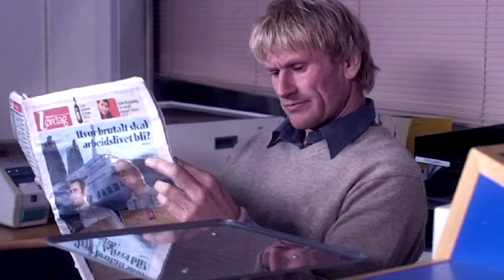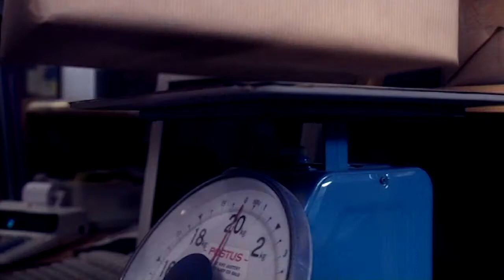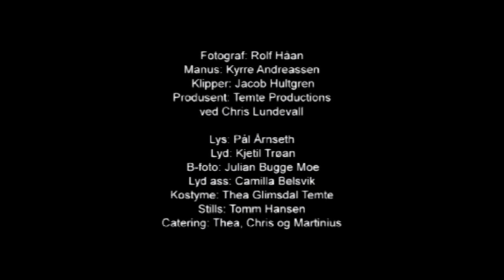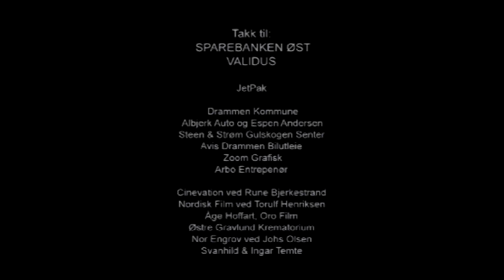CARGO - SHORT FILM - RUNE TEMTE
Cargo (2005) is a five minutes short film about a man (Sven Nordin) who goes to an office to send a great number of packages. The man behind the counter (Rune Temte) starts to weigh them. He feels that they all weigh the same and want to save time by not having to weigh every single package. The costumer insists that all packages must be weighed one by one - A cunning film about life and our last departure. Cargo has been shown as a pre-film at "Kinocity" in Drammen. It is also part of Oslo cinematographers' short film program. Cargo was bought for television by TV 2 and TV-Drammen both channels in Norway. It has been in the official selections for The Scandinavian Filmfestival in Los Angeles (2006) and the Oxford International festival for films (2006.) The film is presented for the international marked by The Norwegian Film institute. Haugesund International Film Festival 2005 Scandinavian Film Festival, Los Angeles 2006 Oxford International Festival for Films 2006 The Festival Cinéma Tout Ecran in Geneve, Switzerland, November 3rd 2006 Short's festival Moscow and St. Petersburg, Russia 2007. Rune Temte, Sven Nordin. Directed by Marcelino Martin Valiente.